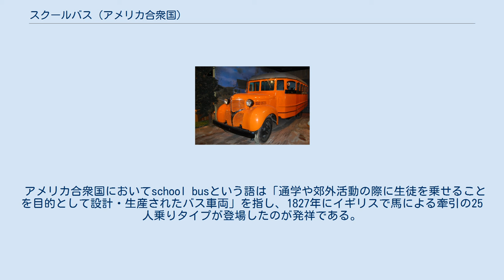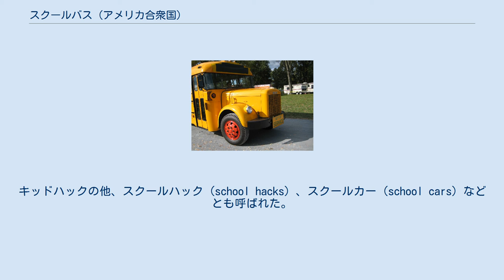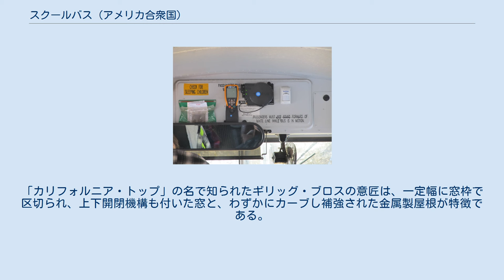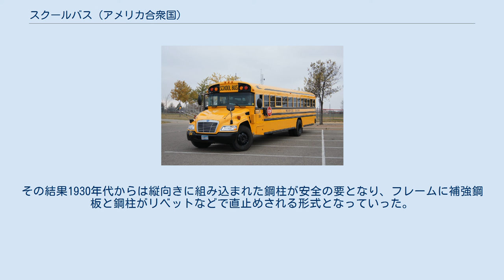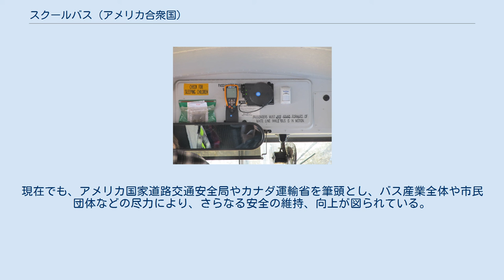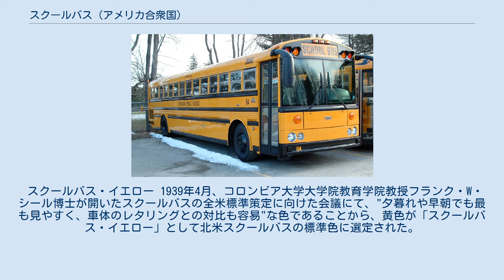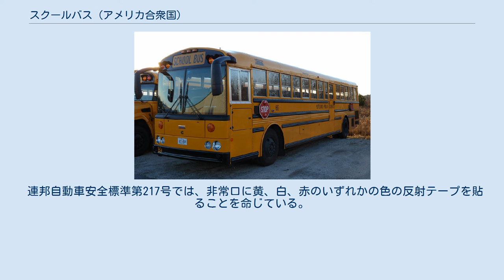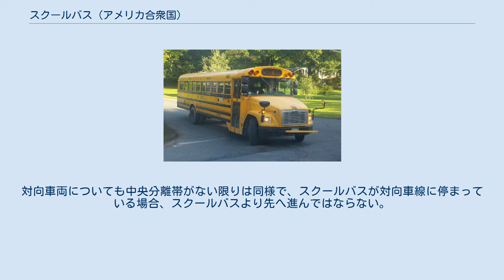スクールバス (アメリカ合衆国)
この項では、アメリカ合衆国におけるスクールバスについて述べる。
 アメリカ合衆国においてschool busという語は「通学や郊外活動の際に生徒を乗せることを目的として設計・生産されたバス車両」を指し、1827年にイギリスで馬による牽引の25人乗りタイプが登場したのが発祥である。
 北米大陸では登場当初から連邦法や各州法などによってスクールバスは他のバスと外観で区別できるようにすることが義務付けられ、連邦安全規格（Federal safety standards）では、スクールバスは黄色（スクールバス・イエロー）の塗装と安全・警告のための独自の装備を有すことが要求された。
また、スクールバスの利用に際しては、保護者らに金銭的な負担を要求することはほとんど無い。
アメリカでは単に「スクールバス」と言った場合は基本的に車両そのもののことを指すことが多いが、アメリカ以外では通学の便に供されるバス全体を指すことが多い。
 アメリカでは、毎日48万台以上のバスが計2600万人、毎年のべ100億人の生徒を乗せて走っている。
特に、郊外・田舎の生徒の半数以上がスクールバスを利用している。
スクールバスは校区ごとにリース、購入されるなどして管理されているが、米国内の約40%の校区はスクールバス・コントラクター（スクールバスを代理運行する民間会社の一般名称）へ委託して運行している。
 馬車式 1912年以降のスクールバス 馬車式のスクールバスは英語でキッドハック（Kid hack）と呼ばれるが、ハックとは馬に牽引される車両の総称である。
 1837年アメリカにてウェイン・ワークス（ウェイン社の前身）が設立されたが、1880年までに、一般的にキッドハックと呼ばれる児童・生徒輸送用の馬車を生産する会社として知られるようになった。
キッドハックの他、スクールハック（school hacks）、スクールカー（school cars）などとも呼ばれた。
 “馬なし”スクールバスの理念は、キッドハックに続くものとして今でも続いているが、当初は馬車を牽引中の馬が驚くことのないような見た目で作られた。
多くのキッドハックは、その外周に沿うようにしてベンチシートを設けていた。
初期のスクールバスは、家と学校を行き来するのに子供がひとりで歩いて行くのに相当な距離を要するような地域（顕著な田舎）で供用された。
 実際のところ、キッドハックと同様、トラックの荷台を拡張し、幌をかけただけのものにすぎなかった。
 ガラス窓車 ウェイン・ワークスは、1920年代初頭という極めて初期に手巻式カンバス製カーテンの代わりにガラス窓を採用した事業者の一つであるが、実際はギリッグ・ブロスがそれより以前にすでに開発から特許の取得まで至っている。
「カリフォルニア・トップ」の名で知られたギリッグ・ブロスの意匠は、一定幅に窓枠で区切られ、上下開閉機構も付いた窓と、わずかにカーブし補強された金属製屋根が特徴である。
一方で、1930年代まで、ほかの事業者はカーテン式窓を採用し続けた。
1930年、ウェインはオール金属車体のスクールバスの生産を開始し、クラウン車体も1932年、金属車体の「クラウン・スーパーコーチ」でウェインに続いた。
スーパーコーチは76人乗りと、当時では最大定員を誇る車両であった。
 1930年代後半のスクールバス 1930年代、スクールバスはワゴンやトラックなどといった単なる既存の乗り物の改造に過ぎないものから、一つの乗り物の種類へと進化した。
ギリッグ兄弟の「カリフォルニア・トップ」はスクールバス産業の拡大に一役買うこととなった。
スクールバスが自動車産業の一つの分野として一般的になるにつれ、各メーカーが独自に金属製車体の生産を行うようになった。
 大量生産へ スクールバスは注文生産が一般的であることから、大量生産は難しかった。
また、スクールバスが一つの自動車の形式として発生したものの、広汎性のある工業規格がまだ設定されていなかったのである。
 1939年、農村部教育のエキスパートであるフランク・W・シール博士によって結成されたコロンビア大学教員協会の会議にて、スクールバスは大きな変化を遂げた。
会議には公共交通関連の役人や車体・シャシー製造会社の代表、塗料会社が参加した。
その会議では、スクールバスの全部位に関して、外観から座席の配置まで全44の標準規格が定められたが、その規格の多くは各車体メーカー間の一貫性を生み、当時の大規模生産と同程度の製造コストや煩雑さ...